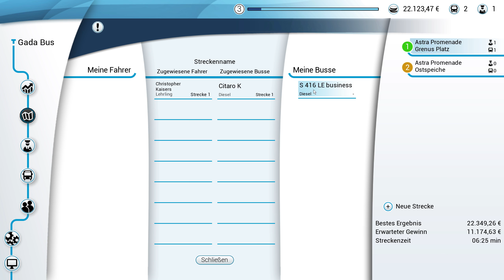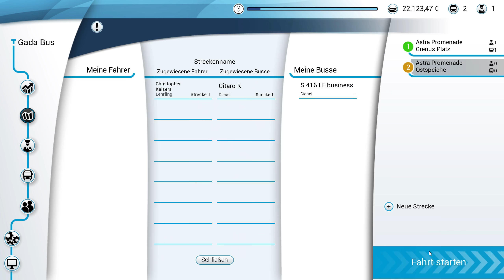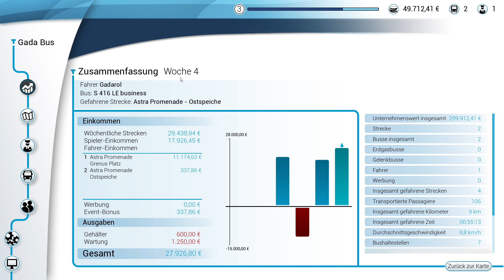BUS SIMULATOR 18 Mit Mitarbeitern mitfiebern ► #5 Busfahr und Management Simulation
Wir sind nicht mehr alleine unterwegs! Der Bus Simulator 18 verbindet Busfahrer Simulation mit Management und mehr! ► SELBST spielen -Werbelink* ► ALLE FOLGEN BUS SIMULATOR 18 ► ABO KOSTENLOS ◄ ► MEHR? ▼▼▼ Beschreibung lesen!

► Als Box via amazon -Werbelink*

Über unser BUS SIMULATOR 18 Die Busbetrieb Management Simulation Lets Play deutsch

Die Neue Version nach dem Erfolg des Bus Simulator 16 bring uns nun in 2018 zahlreiche Neuerungen, umgesetzt in der Unreal Engine! Mit nun 8 originalgetreuen Bussen, zum Beispiel dem Mercedes-Benz Citaro, dem MAN Lions City Stadtbus und Gelenkbus, 416 und 418er Setra sowie IVECO Modellen ist sicherlich für jeden Busfan etwas dabei. Ich selbst freue mich auf das Management unserer Flotte, der Verwaltung und Strecken mit Mitarbeitern und dem Aufbau eines eigenen großen Bus Imperiums! Unfälle, Baustellen, Stau und weitere Ereignisse auf dem Weg zur Haltestelle fordern unser Können dabei ebenso wie Schwarzfahrer, Müll im Bus und zu lauter Musik, das kann ja heiter werden!
Werden meine Fahrgäste die von mir im G27 Lenkrad gesteuerte Fahr überleben? Werden wie pleite gehen? Euch wie immer beste Unterhaltung und viel Spaß, ich freue mich sehr auf Eure Kommentare!

MEINE TECHNIK